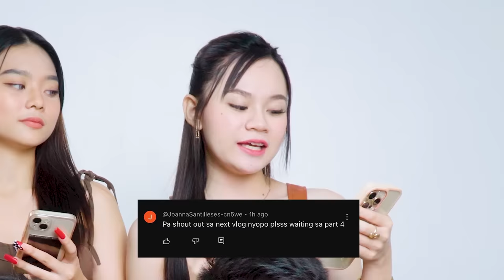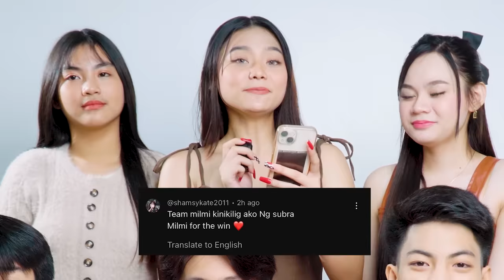VLOG NO.49 LIE DETECTOR TEST CHALLENGE PART 4